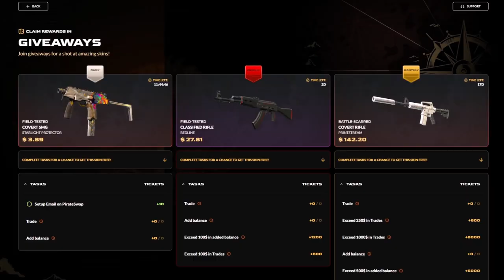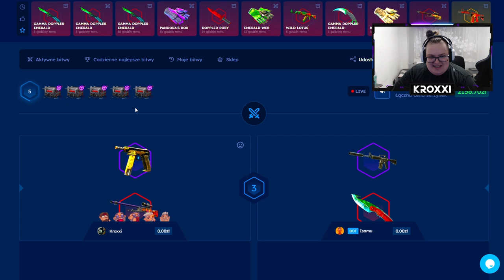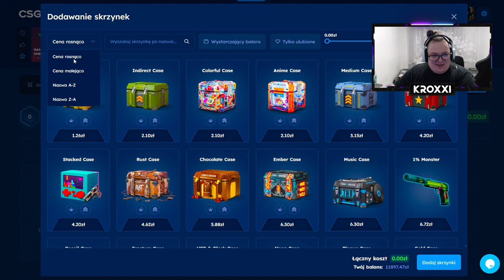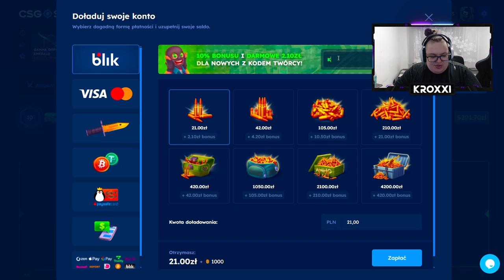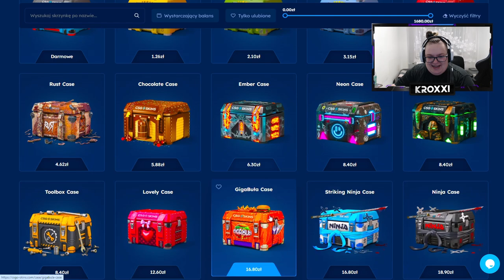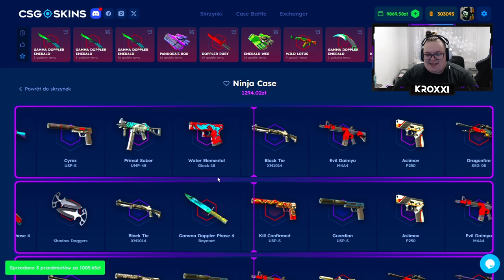🔥 ZNALAZŁEM NOWĄ ZBUGOWANĄ SKRZYNKĘ na TRYBIE JOKER! 🤑 | CSGOSKINS 💸